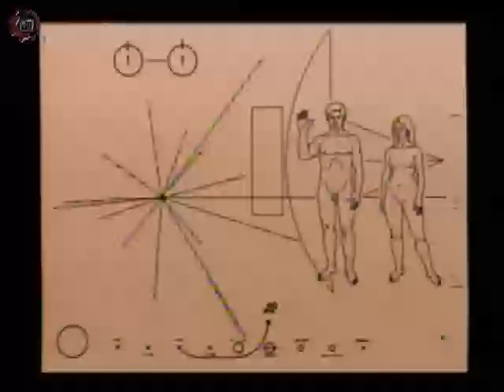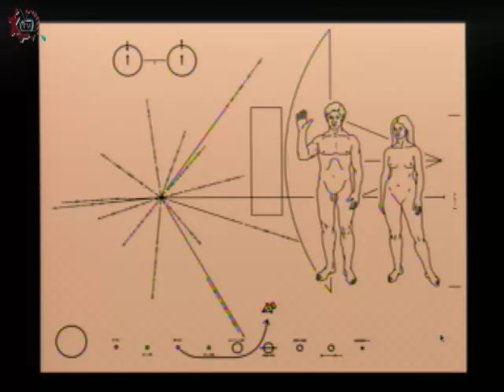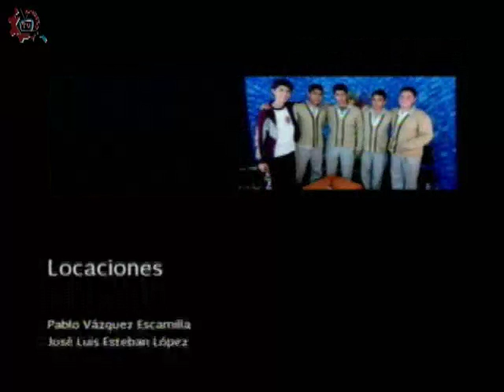20160701-CE1516/Entretelones de la Historia/Exploración del Universo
Entretelones de la Historia. Exploración del Universo. Conducen: Mario y Guillermo. Fecha de emisión: 01 de julio de 2016. Este y otros programas los puedes ver